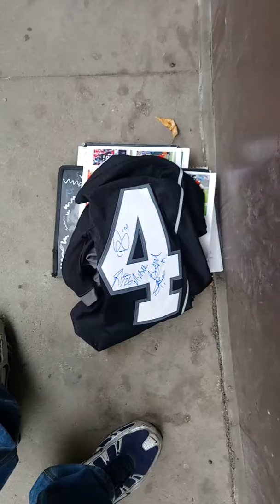Jamar Wall signs a 2014 Grey Cup jersey for DAGR Sportscards and Collectibles in Edmonton